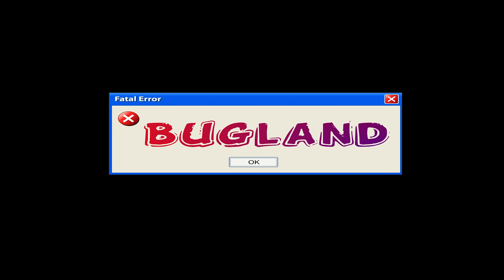XP RAPIDEMENT VOTRE NIVEAU / FURTIVITE 100 / XP RAPIDE ( SKYRIM REMASTERED )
xp rapidement votre niveau / Furtivité 100 / xp rapide ( Skyrim Remastered )